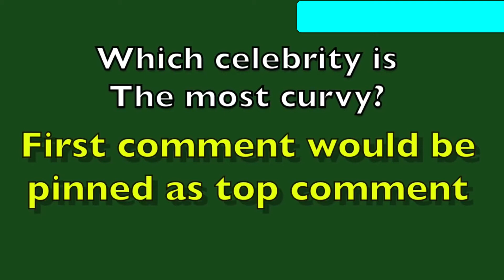THE 10 MOST CURVE CELEBRITIES IN THE WORLD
Current Affairs Online